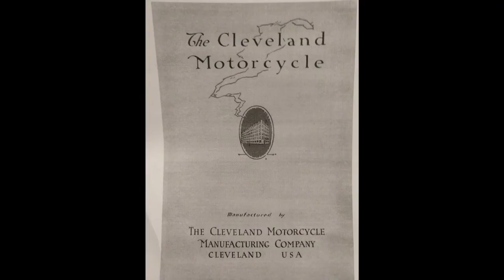The Bike is Done! Video # 15 Historical Bike Build.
This is the 15th and final video in the 49cc historical bike build video and features a visit to the original factory of Cleveland Motorcycles in Cleveland Ohio as well as final build, overview, and drive.